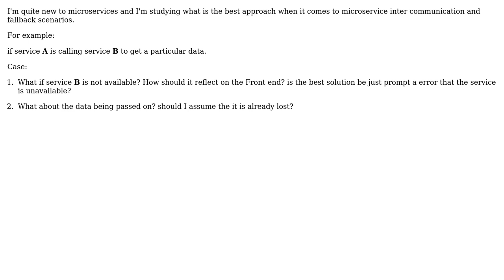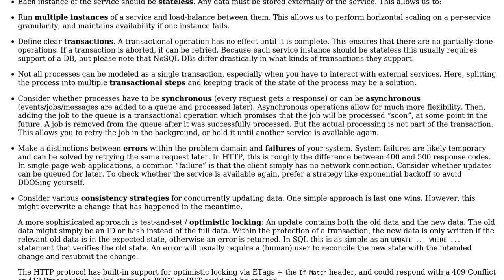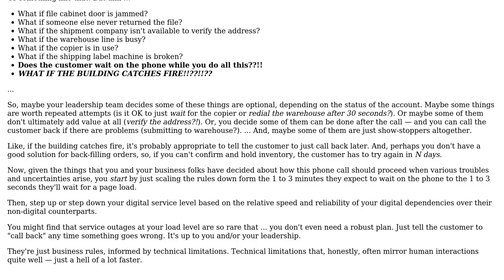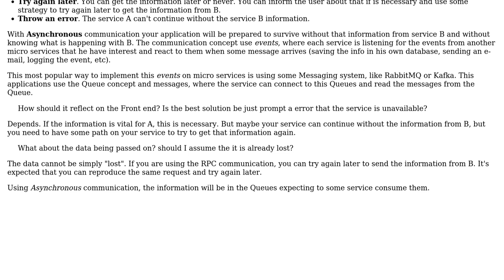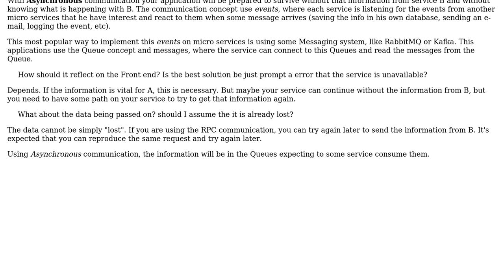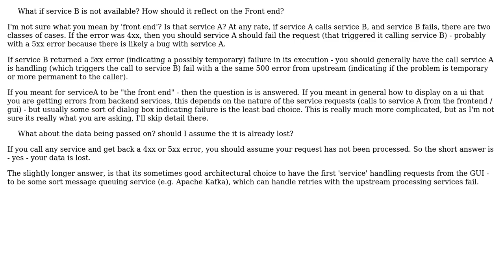Software Engineering: Microservice communication (4 Solutions!!)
Software Engineering: Microservice communication

With thanks & praise to God, and with thanks to the many people who have made this project possible! | Content (except music & images) licensed under CC BY-SA | Music | Images & others | With thanks to user svidgen user sukidesuaoi user Lewis Pringle user Dherik user amon and the Stack Exchange Network Trademarks are property of their respective owners. You are responsible for your own actions.